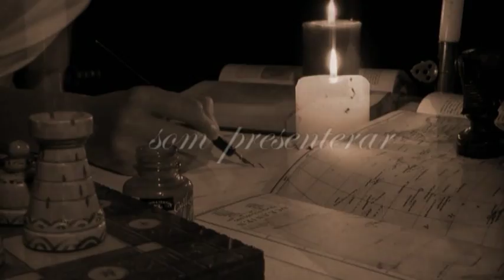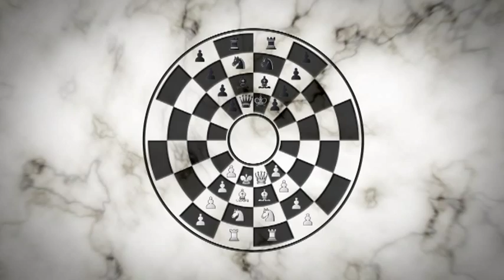ChessTV.eu # 340 - Mitt i Schack - SWEDISH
ChessTV.eu - World Chess News - Mitt i Schack

For the time being, ChessTV is aired on Open Channels in Stockholm, Norrköping, Skövde, Växjö, Uddevalla, Malmö, Örebro, Kumla, Hallsberg, Göteborg and Jönköping in Sweden